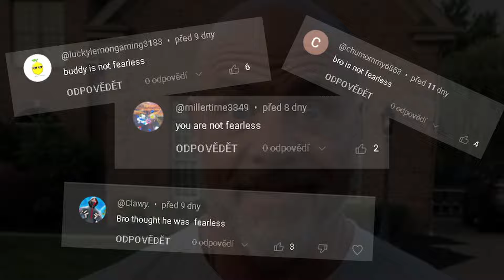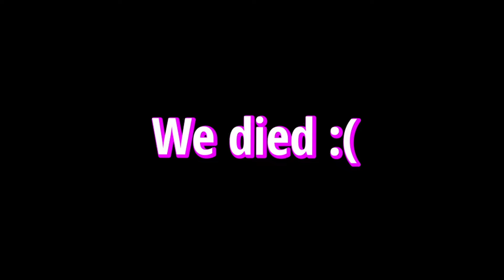CHAPTER 5 OOF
New season in future video
We miss u FE4RLESS ❤️
idk what to write here :/
sub maybe if you like it?